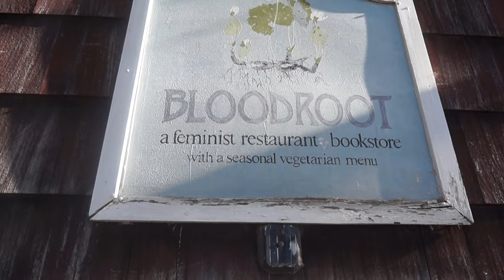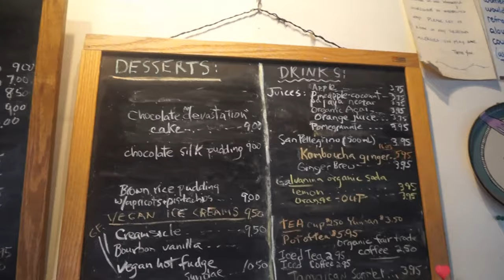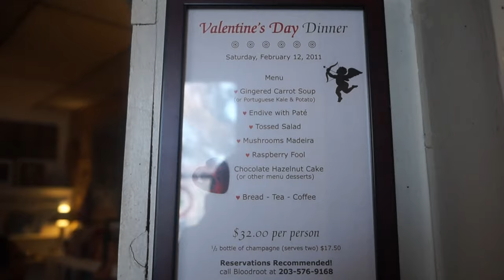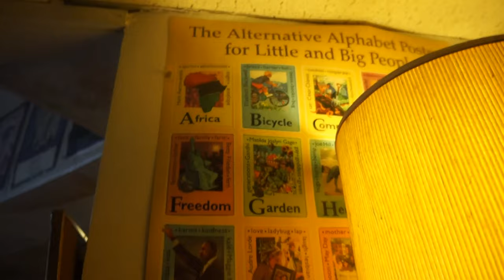Chubby Vegans On The Go At BloodRoot Vegan Restaurant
Chubby Vegans on the go went to Bloodroot resturant and bookstore in Bridgeport, CT. We really enjoy the food there.

$chubbyvegansonthego